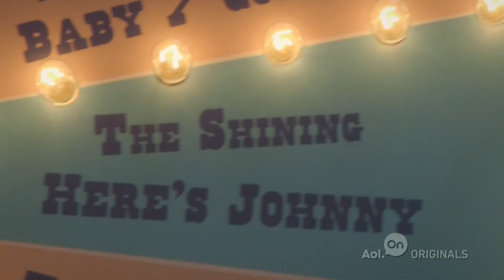Wayne's Titanic | Ep. 5 | Making A Scene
In the emotional turning point of James Franco's parody, Titanic meets Wayne's World as Wayne and Garth fully explore their unspoken love through the many mediums of art.

About 'Making A Scene': James Franco loves movies.  He loves watching them, acting in them, directing them, and even writing them.  And now, he's going to take some of his favorite movie scenes from the most famous films of all time, and re-imagine them in ways that only James can.